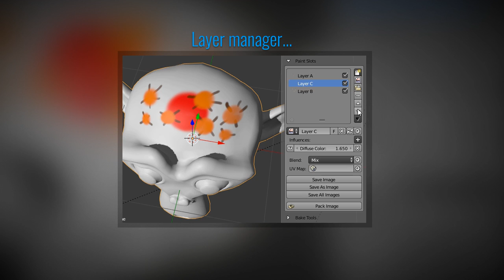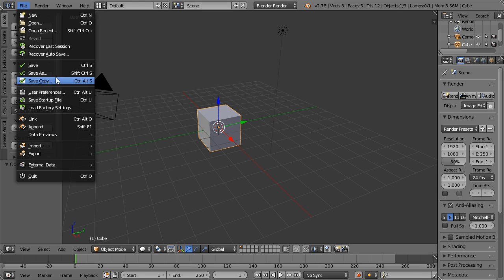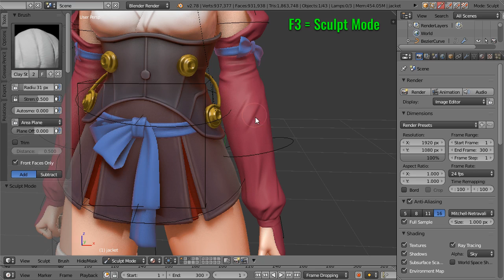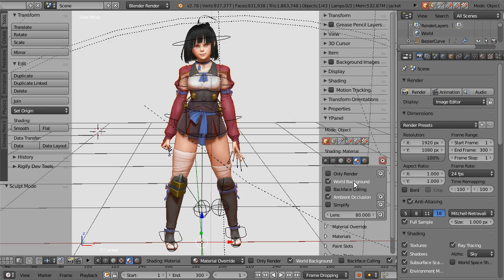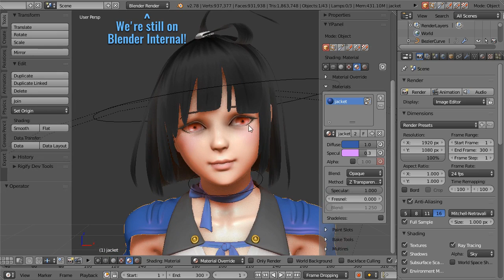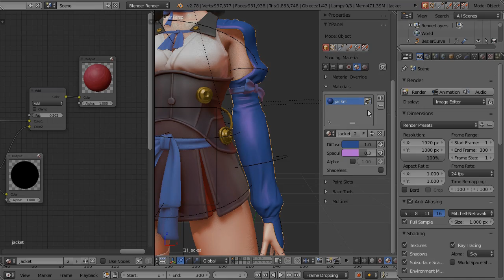yPanel Introduction (#1) - Blender Addon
Introduction of yPanel, an addon that I developed and used for one year to help me create my artworks.

Hotlinks for this video:
01:00 - Before Getting Started
01:20 - Installation
01:58 - Addon Locations
02:25 - Top Panel
03:02 - Bottom Panel
04:12 - Side Panel
05:14 - Material Subpanel